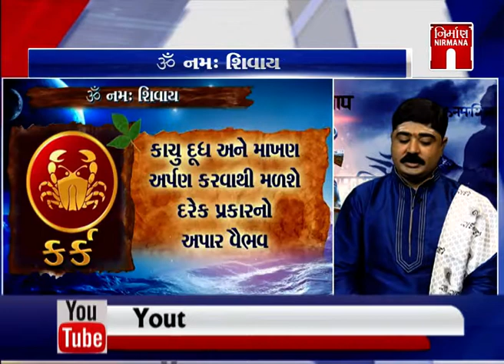ૐ નમઃ શિવાય- રાશિફળ(Om Namay Shivay - Rashtifal)